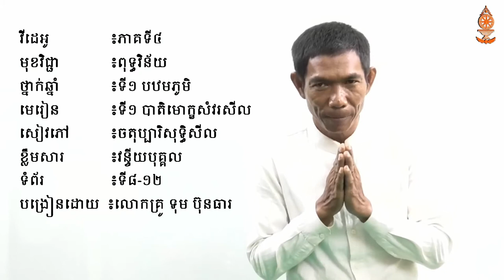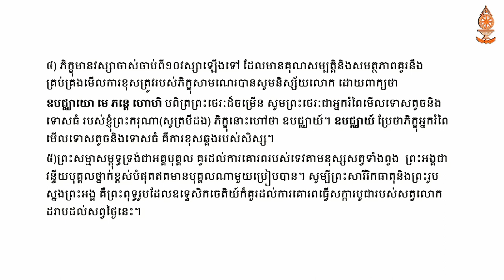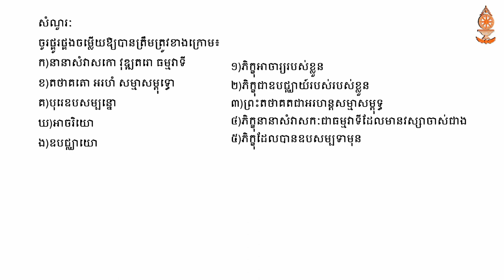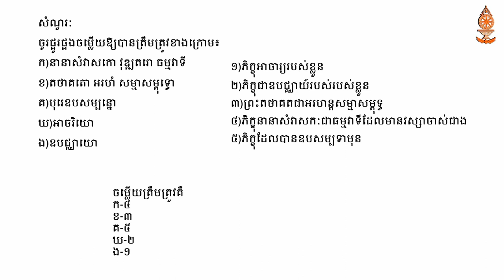មុខវិជ្ជាពុទ្ធវិន័យ ថ្នាក់ឆ្នាំទី១ បឋមភូមិ ទុម ប៊ុនធារ ភាគ៤